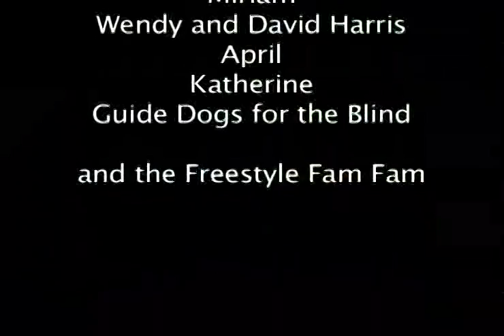07-08-p3 Documentary Guide Dog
07-08 Documentary Film